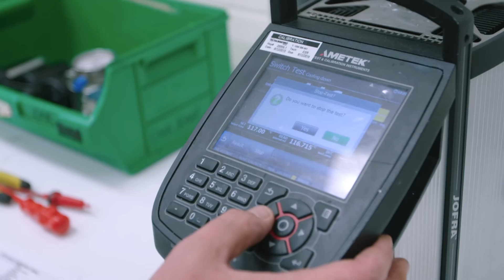Naval Engineering - Fleet Support Unit Diesel Maintenance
This Webisode shows FSU-SE(W) staff talking out their work in undertaking diesel generator (DG) maintenance, demonstrating the team approach required to achieve a complex task. FSU-SE(W) conducts the entire process from isolations and disconnection, removal-route preparation, rigging and lifting to re-install, DG alignment and STW. Through its work with the SPOs, FSU-AUST is able to provide Navy with improved seaworthiness, saving money and keeping the skill base of our sailors, focusing on technical mastery.